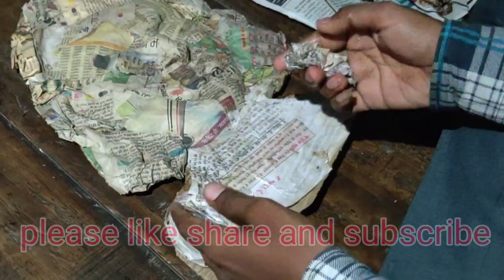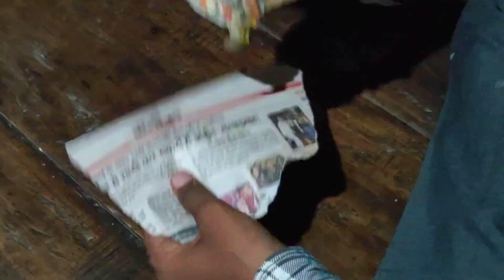Shri Krishna Idol Making | Paper ki Wall Hanging Murti | How to make Lord Krishna Idol | Paper Art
Shri Krishna paper ki Murti wall hanging designs how to make Lord Shri Krishna Idol

hi friends I am Roshan Mahant welcome to my channel main is video mein Shri Krishna ki wall hanging Murti Banakar dikhaya hai hai joki newspaper se Banaya Gaya Hai is making video thank you for watching and please subscribe my channel

how to make Lord Krishna Idol
how to make paper Krishna paper ki Murti wall designs Shri Krishna
  Shri Krishna Lord wall hanging making wall designs how to make very easy Shri Krishna
Laddu Gopal
 Shyam Baba
 Muralidhar Gopala
lockdown Mein sabse acchi making video
 home making Shri Krishna Idol
 home making Lord Krishna Idol
making Lord Krishna
 paper statue of Shri Krishna
paper statue Lord Krishna
paper se Banaya Shri Krishna ki Murti
how to make Lord Laddu Gopal
how to make  Lord Kanha